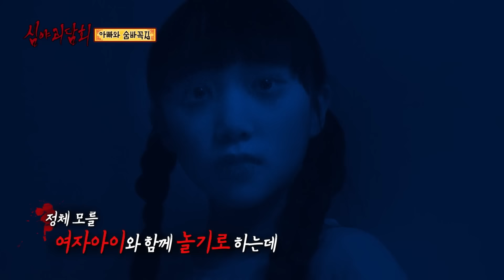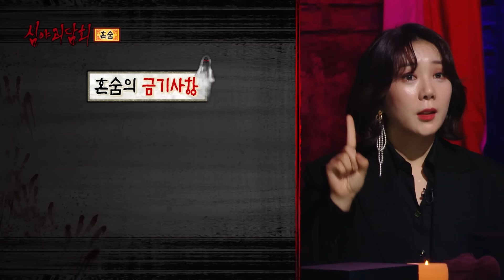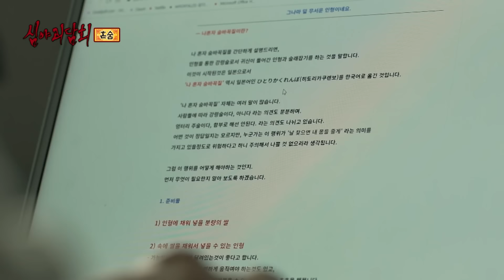[심괴ASMR] 잠 못 드는 밤 듣기 좋은 숨바꼭질 괴담 1시간 ASMR 심야괴담회 심괴 어둑시니 MBC210617방송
00:00 시어머니의 집착
15:54 구독과 좋아요
31:54 아빠와 숨바꼭질
47:50 혼숨

한여름밤 선뜻 잠이 안 올 때,
심야 괴담회 1시간 ASMR과 함께!